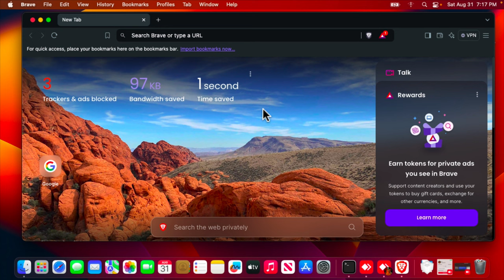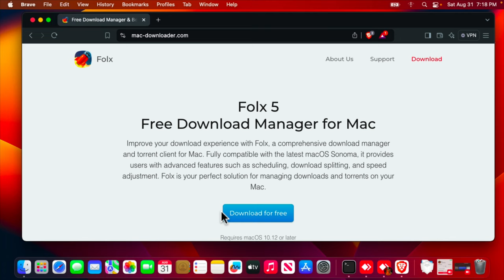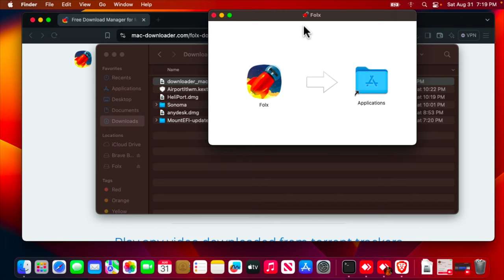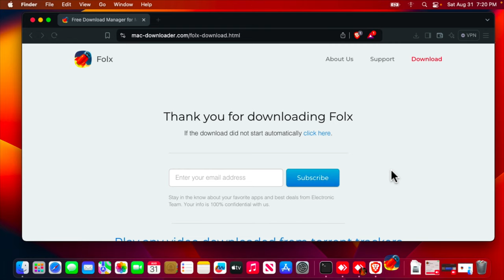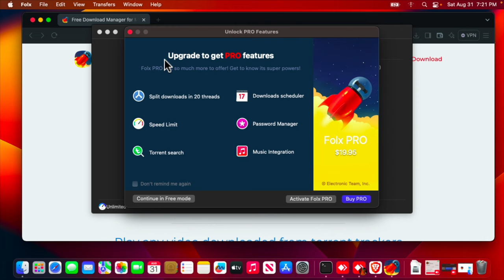How to download and install the best torrent client for macOS to download torrents?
Looking for the best torrent client for macOS? This tutorial shows you how to download and install the top torrent client on your Mac so you can start downloading torrents safely and efficiently. We’ll cover everything from choosing a reliable client to step-by-step installation, helping you get up and running in no time. With this powerful tool on your Mac, you’ll be able to manage torrent files with ease and security. Whether you’re new to torrents or looking for an upgrade, this video is for you. Get ready to start downloading with the best torrent client for macOS!

Topics covered in this tutorial include:

How to Download & Install the Best Torrent Client for macOS
How to Get the Best Torrent Client on macOS – Step-by-Step
How to Download and Install a Torrent Client for Mac Easily
How to Find and Install the Best Torrent Client for macOS
How to Download Torrents Safely on macOS – Best Client Guide
Download the Best Torrent Client – Easy Setup for macOS
Searching for a Torrent Client? Download and Install on macOS
Install the Best Torrent Client on macOS – Download Guide
Want to Download Torrents on macOS? Here’s the Best Client
Get the Best Torrent Client for macOS – Download & Install Guide
Download & Install the Top Torrent Client for macOS Today
Best Torrent Client for macOS – Download & Install in Minutes
Ultimate Guide to Install the Best Torrent Client on macOS
MacOS Torrent Download – How to Install the Best Client
Get the Best macOS Torrent Client for Downloading Files